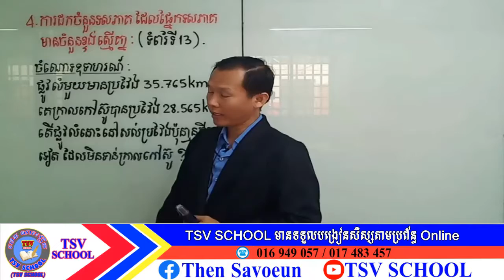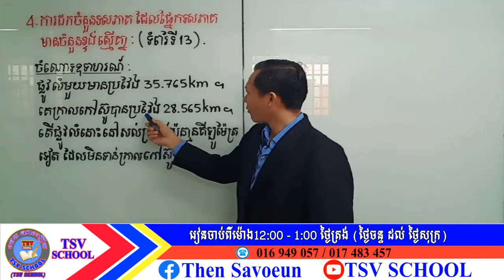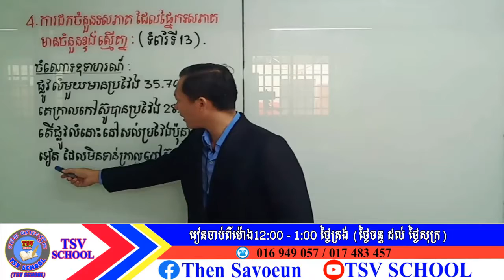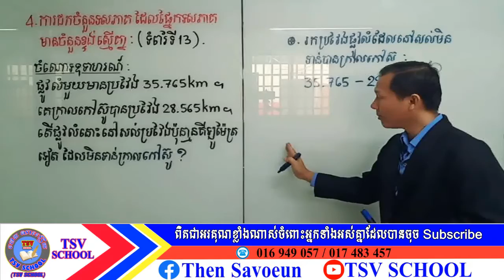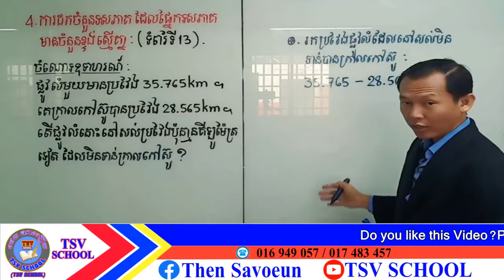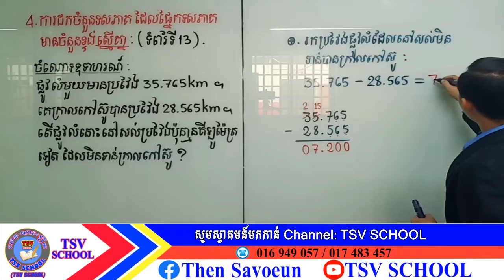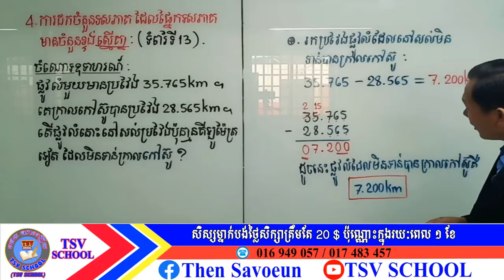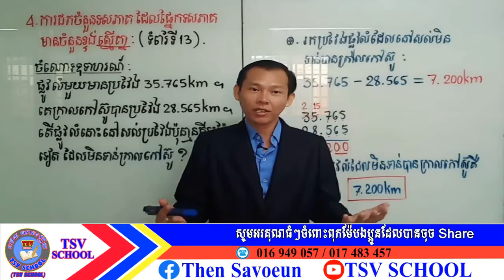TSV SCHOOLការដកចំនួនទសភាគដែលផ្នែកទសភាគមានចំនួនខ្ទង់ស្មើគ្នាគណិតថ្នាក់ទី៦ទំព័រទី១៣Page13 Math Grade6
6th grade math 1 hour,